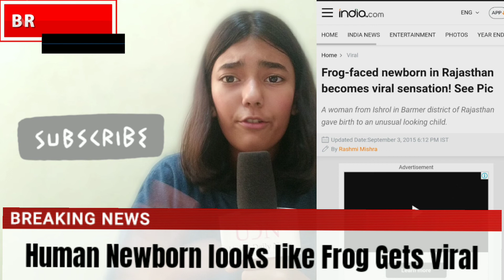Frog-faced newborn in Rajasthan becomes viral sensation.